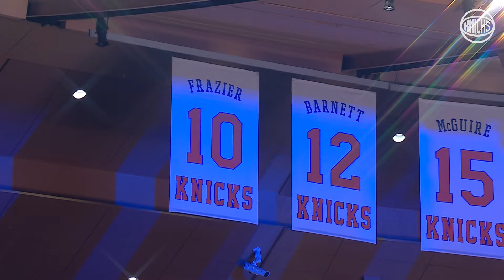Walt "Clyde" Frazier and Ahmad Rashad reminisce about Clyde's legendary career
To celebrate Black History Month, we're highlighting Black chefs who blend history, culture, and region into their menus alongside players who discuss their own food-related histories and memories. Here's a conversation between New York Knicks legend Walt "Clyde" Frazier and award-winning sportscaster Ahmad Rashad at Jacob Restaurant in Harlem, New York.